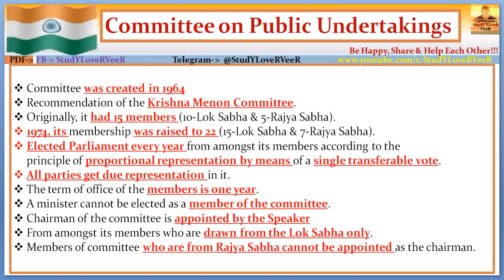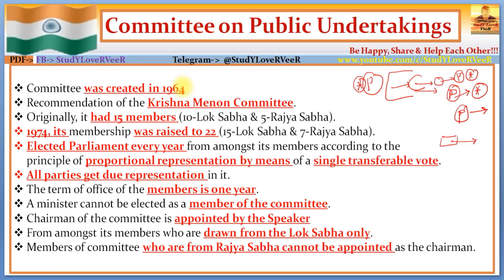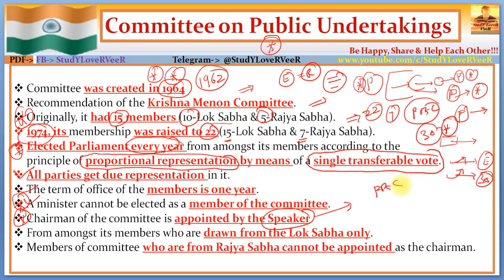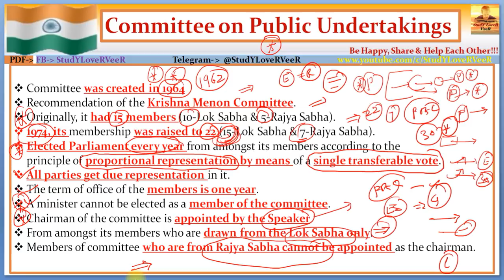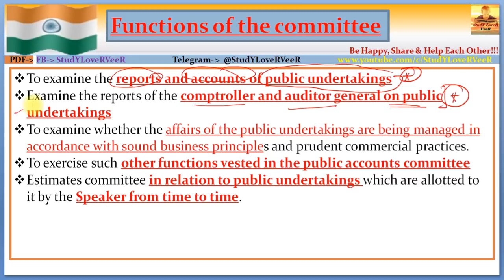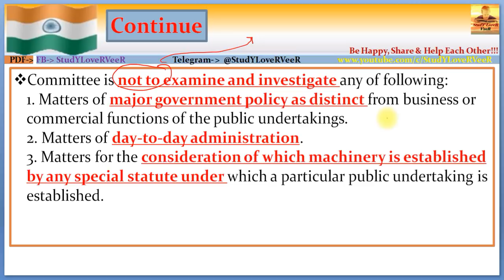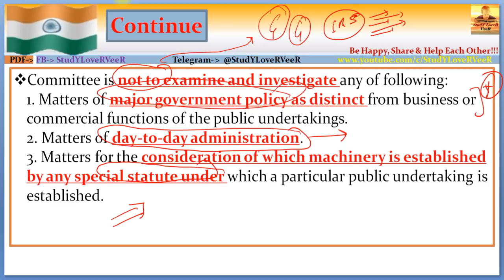L-144- सार्वजनिक उपक्रमों पर समिति- Committee on Public Undertakings- Indian Polity, Constituion